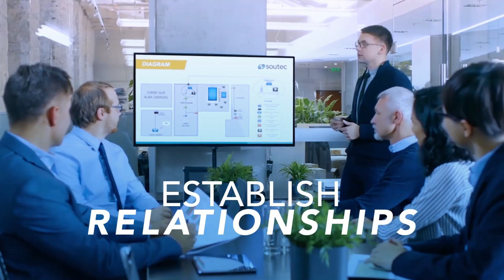Building Out Your Brand Narrative - Morgan J Ingram - B2B EQ - Episode # 21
If your B2B content strategy is boring your audience, it’s time to shake up your plan. Our guest this week is a media mastermind who wants to help you create better content that drives authentic connections. Please welcome to the show, 4x LinkedIn Top Sales Voice, Founder & CEO of Ascension Media Productions, Morgan J Ingram!
Morgan joins host Tim Harris to deliver a masterclass in content creation. Subjects in today’s lesson include: why sellers need to be focused on “time to value, how sales teams can make the narrative contextual, and why a strong brand increases both your reputation and access with your customers.

Takeaways:
 ~ Content is important for any brand, but if you want to stand out, you can’t be the same. To build your best content, you need a strong narrative. Create content that resonates with your customers, and leaves them with a sense that you understand their problems.
 ~ As a sales rep, you can’t shape the content narrative for the whole company, but you can contextualize it for your buyers. Understand what the narrative is, sell to it in your own sense, and for a last extra boost, tie in customer success stories.
 ~ The best way to demonstrate that you are engaged on calls is to show your buyer what you know about their company. Instead of starting with questions and going through the motions, starting with what you know shows that you have done your research.
 ~ As a seller, you need to be intune with how your buyers are feeling after each part of the process, and then guiding them through that experience. Let buyers know what to expect at each stage, rather than just showing off features and asking what they think.
 ~ To have your content reach its full potential, it needs to have the right timing, topic, and talent. Your content needs to be relevant to the messaging being discussed today, have a clear topic, and have a talented crew creating and presenting your content.
 ~ Even as a seller, having a personal brand built around content is crucial, as it increases your reputation and access to clients. Evergreen content gives potential customers access to you 24/7, and gives you a strong first impression before a sales call.
 ~ While AI won’t take all our jobs, it will shift the distribution of them, and sales reps need to be prepared. Reps should start focusing on building their full cycle sales skills, identifying ways that AI can help them at their job, and on making strong connections.

Quote of the Show:
 ~ “Brand is just building your reputation digitally at scale.” - Morgan J Ingram

Topics:
00:00 - Intro
01:53 - The importance of a strong content narrative
03:39 - Contextualizing the narrative as a seller
06:39 - Keeping buyers engaged on video calls
13:52 - Guiding buyers through the sales process
18:08 - Adapting to modern markets
20:17 - The three Ts of good content
24:38 - Morgan’s background
27:29 - The value of good content
30:26 - The future of sales
38:38 - Learning about Morgan
47:01 - Contact and close